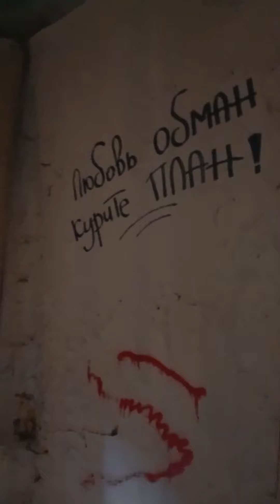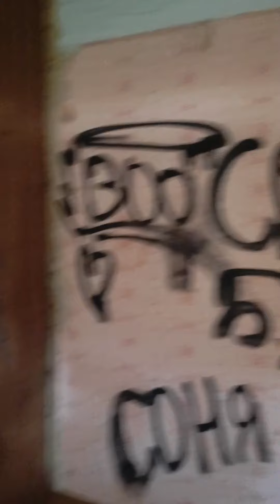Типичный Деревенский Заброшенный Дом